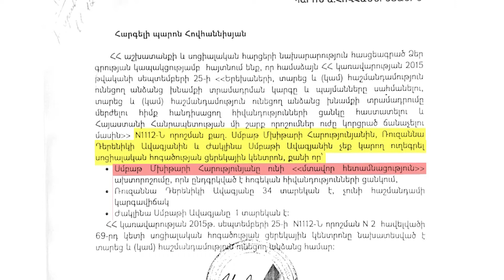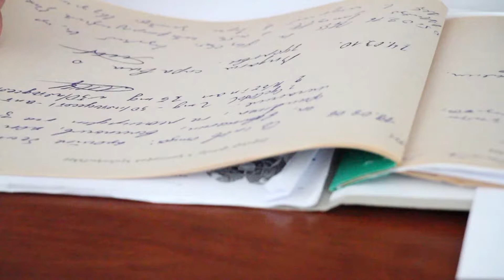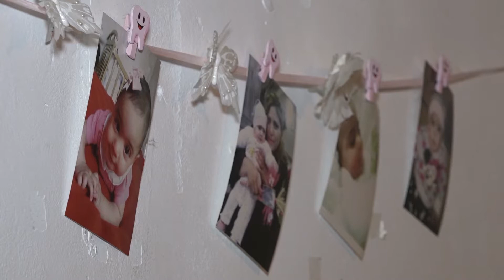Անկատար օրենք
Ինչ անել, երբ անաշխատունակ ես, հաշմանդամ, տառապում ես օլիգոֆրենիա հիվանդությամբ, ցանկանում ես օգտվել բարեգործական ճաշարանից, բայց դուռը փակվում է քո առջև:
Համապատասխան ատյանները ցանկանում են օգնել, բայց չեն կարողանում:
Պատճառները փորձել է պարզել Թագուհի Մաթևոսյանը: